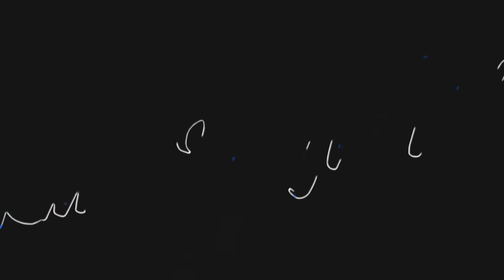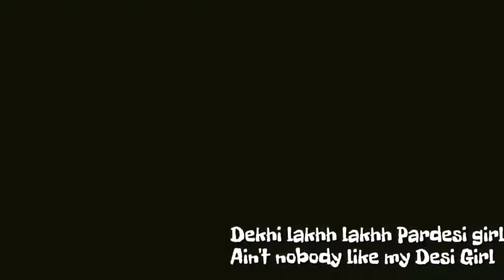Funniest GK Test In Shillong | Funny Riddles And IQ Test | Funny Public Interview In Shillong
Hey people out there in this video I'll be asking some craziest & tricky questions to crazy youths of the shillong.
Do watch for a good laugh .

Feel free to buy from these links:-

Boya mic that i use
Tripod i use :-
Camera i use in my Vlogs :-
Lens:-
Best pocket friendly mic :-

Thank You & Take Care Everyone
RahulMagar Tv